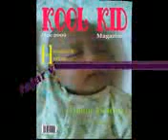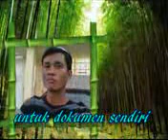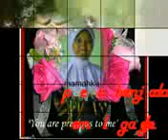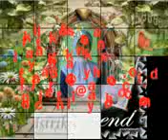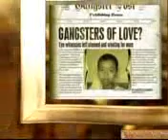ella sembilu editan.3gp